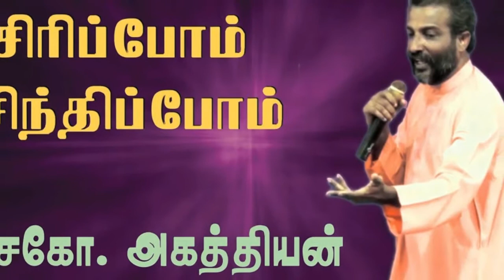Bro.Agathiyan Getup Change